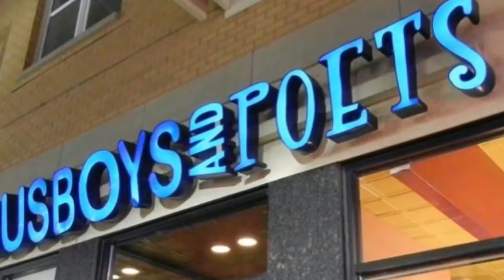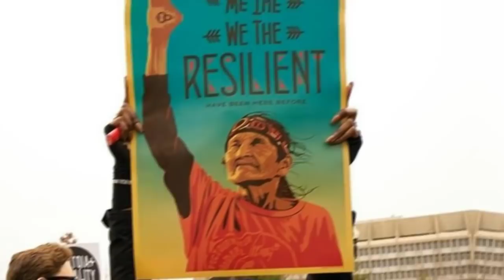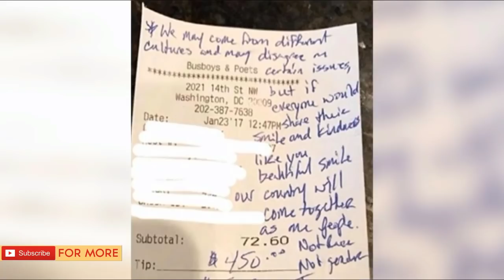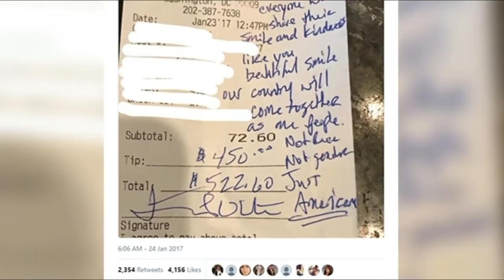Liberal Waitress Seats 3 Rowdy Conservatives And Gets The Surprise Of A Lifetime